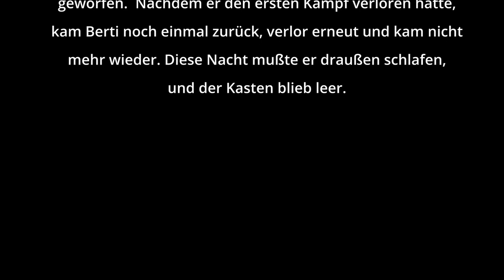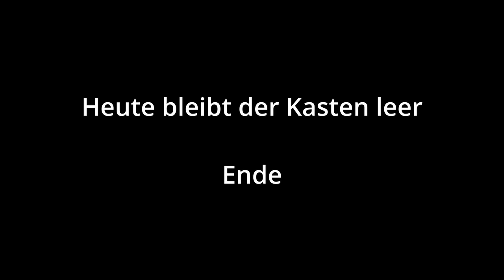30.01.2022: Rückblick: Berti verliert Schlafplatz - Berti kicked out, sleeps outside (Nistkasten 1)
Am letzten Sonntag wurde Berti, nachdem er fast 3 Monate in dem Nistkasten geschlafen hatte, von der Putzfee (einer anderen Blaumeise) aus dem Kasten geworfen.  Nachdem er den ersten Kampf verloren hatte, kam Berti noch einmal zurück, verlor erneut und kam nicht mehr wieder. Diese Nacht mußte er draußen schlafen, und der Kasten blieb leer.